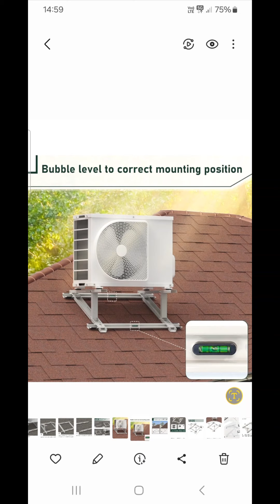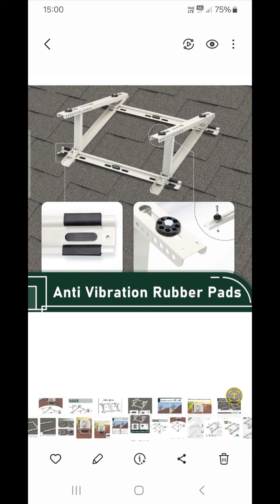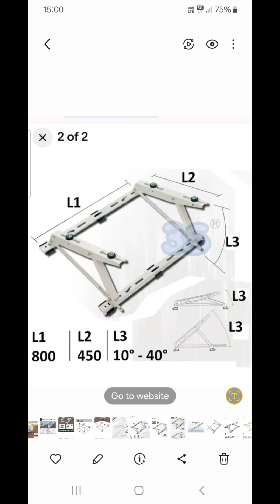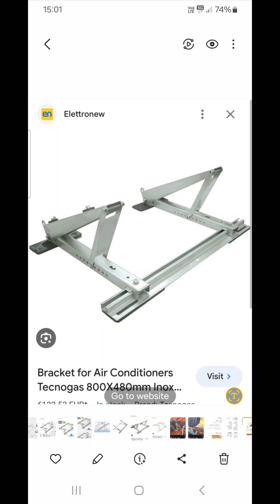قاعدة تركيب وحدة خارجية للأسطح المائلة